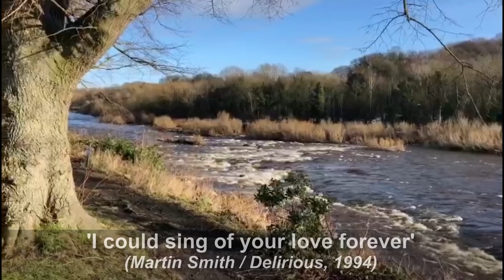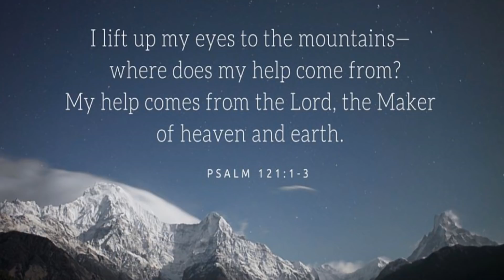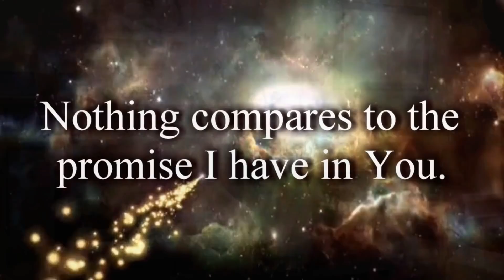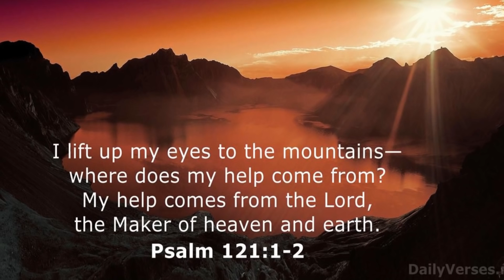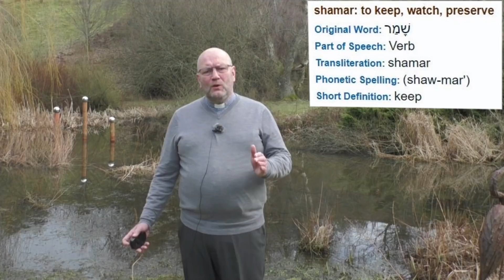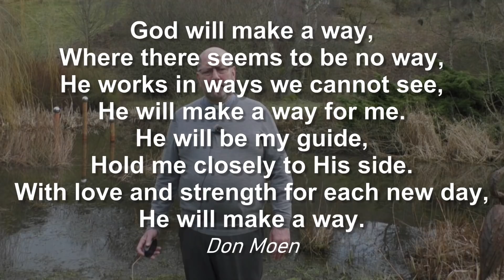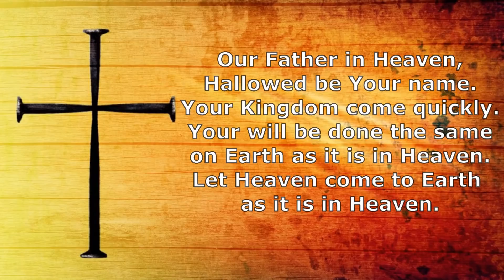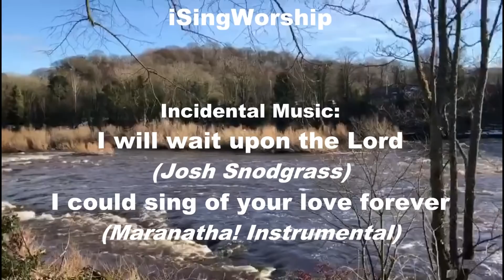Newcastle West Methodist Circuit Worship for Sunday 28th February 2021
Our worship service for the second Sunday of Lent 2021.  Led by Rev. Colin Barrick, we consider those timeless words from Psalm 121 which acknowledge our deepest source of help in times of trouble, as the psalmist declares 'My help comes from the Lord, maker of heaven and earth'.